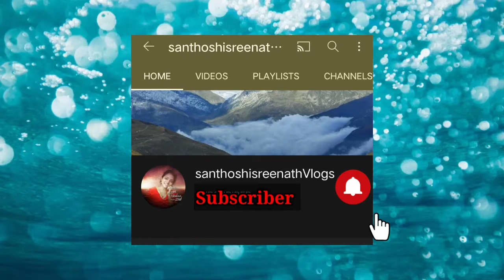వరి నాట్లు మొదలైనాయి,అమ్మా బాబోయ్ ఎన్ని బాతులో? మా చకోడి పకోడీ అమ్మ ప్రేమ ఎలా ఉంది?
we need your support frnds ❤

follow me Instagram